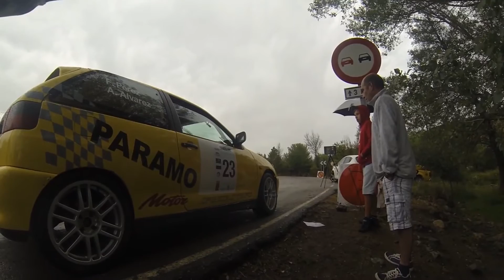II Rallysprint Valle de Omaña | 2013 | GoPro shots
Vídeo grabado y editado por nuestro redactor Pedri Rivas ítegramente hecho con Go Pro.